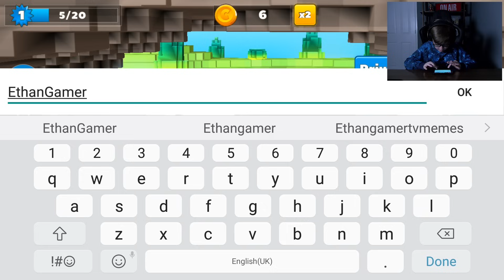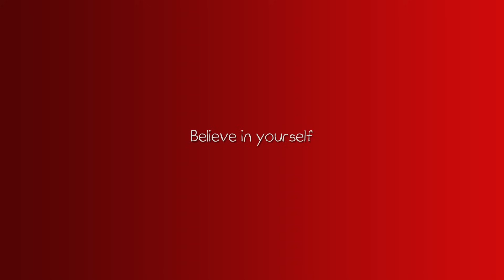DRIVING ON THE MOON?? iPad Gameplay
In today's video I play the mobile game Crash of Cars. It's free to play on your tablet or phone, and it's so fun!